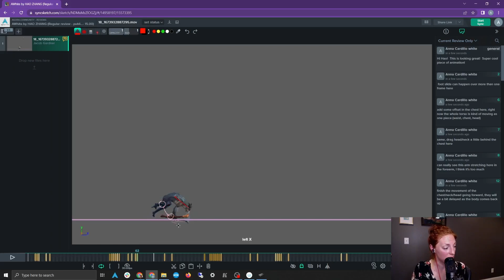⚡Animation Quicktip | Add Weight To Weapons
In this animation quicktip, Animation Supervisor Anna White from Agora.studio gives advice on how to effectively convey the weight of an object in your animation. In this example, the character is trying to sell the weight of an ax but it appears to be dragging effortlessly through the ground.